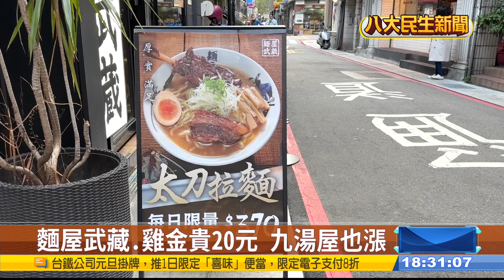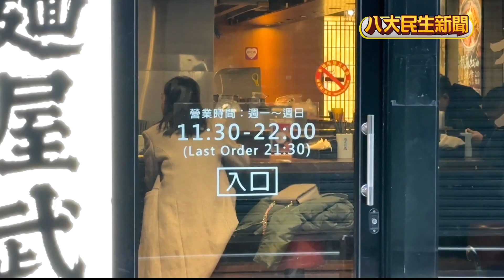拉麵店紛喊漲 屯京最貴1碗+55元 |【民生八方事】| 2023122615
愛吃拉麵的饕客要注意了，原物料飆漲之下，名店紛紛變貴，像是「麵屋武藏」、「麵屋雞金」平均每碗漲約２０元左右，平價連鎖「九湯屋」春節後也將喊漲５元，就連「屯京拉麵」也撐不住，平均每碗貴３０到５５元，１年漲兩次，讓民眾直呼，簡直日幣當台幣賣。